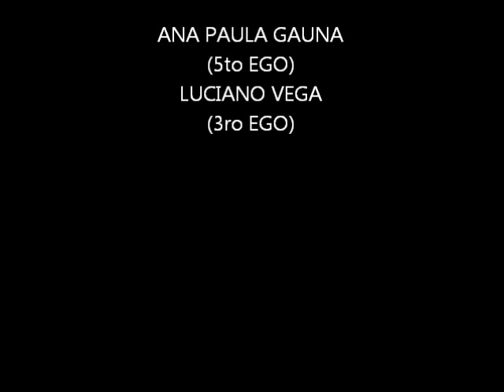Las palabras de Pablo Neruda.wmv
Este video  refleja la riqueza de nuestro idioma, de las palabras